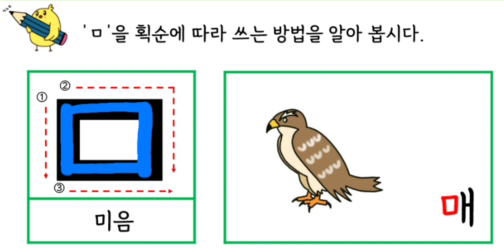영상자료_쓰기_3_1_9_자음(ㅁ)_01_획순에 따라 쓰는 방법